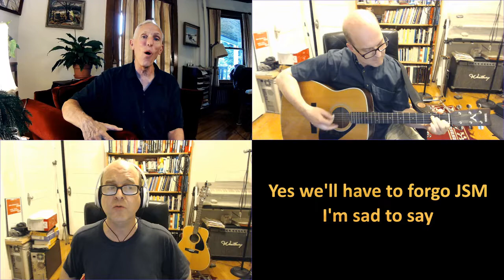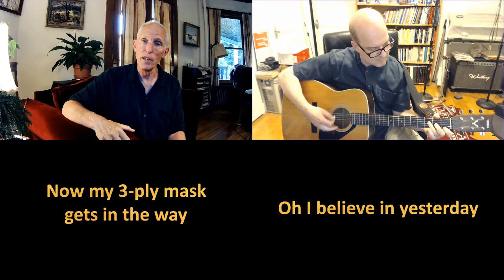Yesterday - COVID-19 Remix. An American Statistical Association video.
A song parody co-authored and performed by Dick De Veaux (Williams College) and Mark Glickman (Harvard University), prepared for the 2020 Joint Statistical Meetings that were *supposed* to take place in Philadelphia, PA, but are being held virtually in the first week of August.  Enjoy!